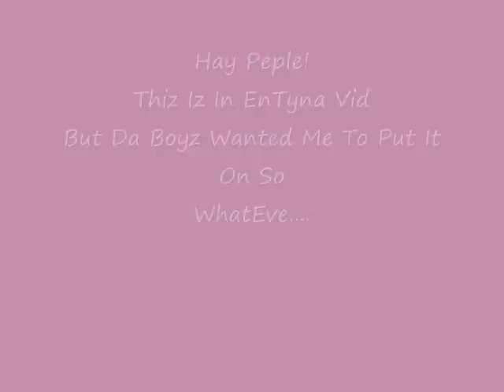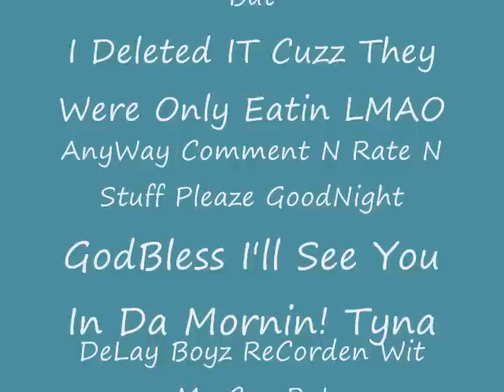Gypsy Costello'z Cooking!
the costello boys from California  went fishing the day before now everyones at our house doing a fish fry injoy our video please leave comments god bless Peple N Da Movie